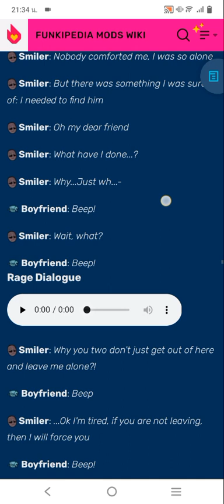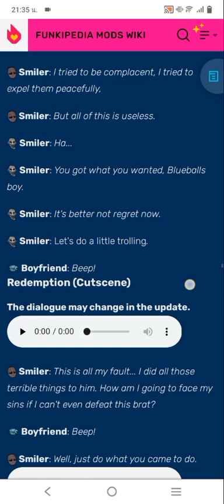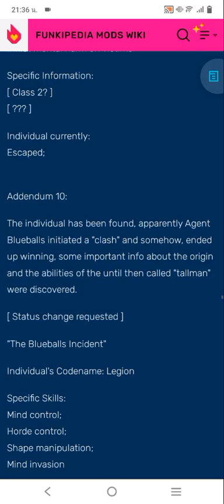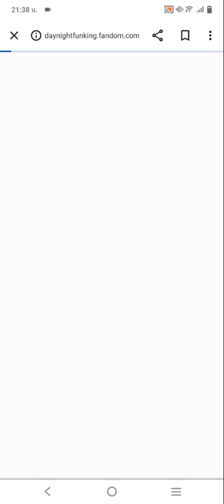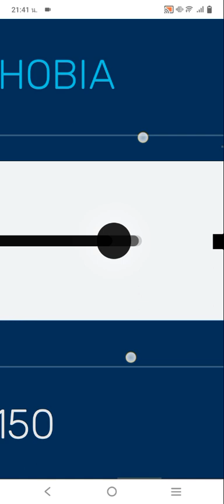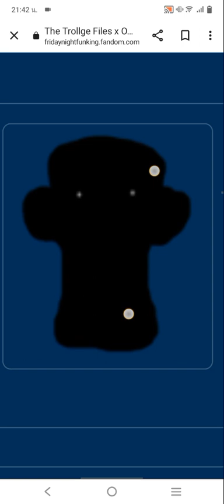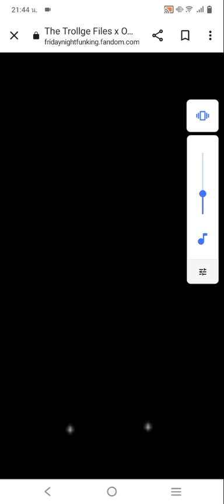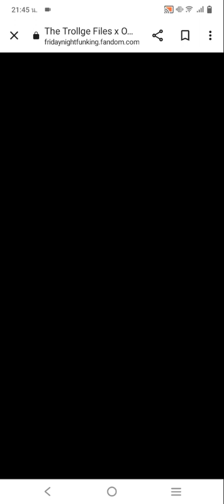how even trollge file?🤔🤔🤔🤔🤔